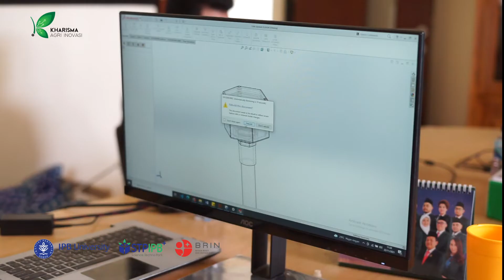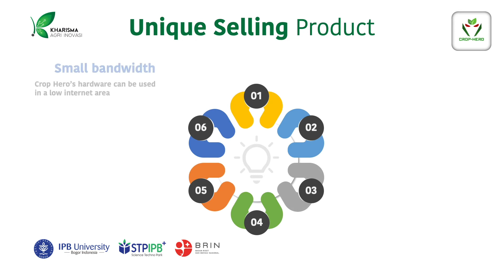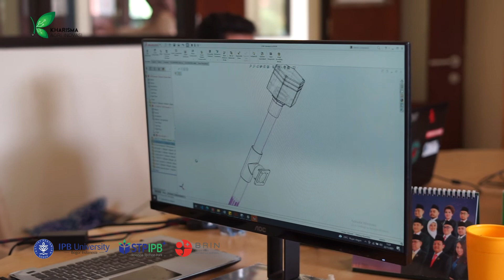Crop Hero (Produk Tenant Inkubator Bisnis STP IPB Tahun 2021)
Produk Tenant Inkubator Bisnis STP IPB Tahun 2021
Supported by
Badan Riset Inovasi Nasional (BRIN), Science Techno Park IPB

PT. Kharisma Agri Inovasi (CROPHERO)

Crop Hero merupakan nama brand produk dari Kharisma Agri Inovasi. Produk Crop Hero terdiri dari sistem monitoring dan controlling yang dapat digunakan untuk indoor farming ataupun outdoor farming. Crop Hero menggunakan teknologi Internet of Things (IoT), yang terintegrasi dengan mobile Apps. Selain produk tersebut, Crop Hero juga menyediakan paket jasa instalasi irigasi pintar dan smart greenhouse. Dengan Crop Hero, user akan mendapatkan 4 value, yaitu real time, easy to access, user friendly, dan cost-effective.

Ekotifa Support

Visual Supported by
Ekowisata Kreatif Indonesia